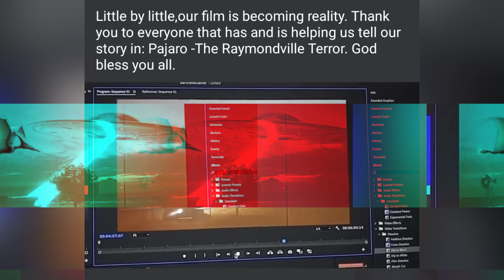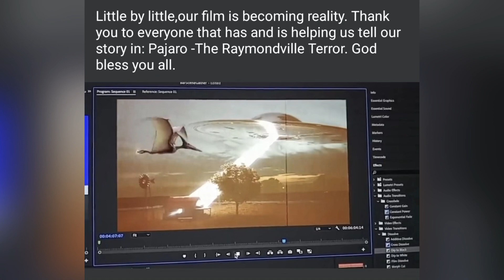Texas Paranormal Podcast 001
In the late 1970s, a series of aerial attacks occurred in deep South Texas close to the Mexican border. The citizens of the small town of Raymondville were victimized by a flying creature which is still a mystery to this day. Filmmaker Jorge Salinas interviewed several of the traumatized witnesses to create his documentary entitled "Pajaro The Raymondville Terror." This podcast discusses the attacks, the film, and even a UFO encounter.
Engineer: (FB) Mark Velasquez
Skull Logo: (FB) Carla Austin
Pteranodon Logo: (FB) Gbe Brasi